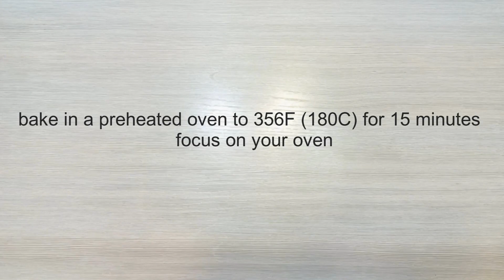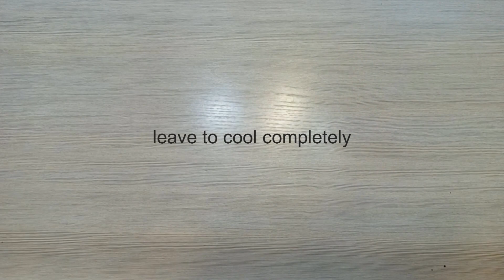Chocolate honey roll recipe. 🍯Honey cake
Ingredients :
butter 100 gr.
honey 100 gr.
baking soda 3/4 teaspoons
eggs 3 pcs.
a pinch of citric acid
cream (fat content 33%) 100 ml.

Happy baking!